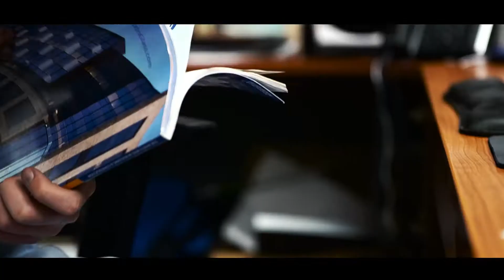Overtime - Short Film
cast:
marcus - wilson cleland
jack - jackson cleland
overtime original percussion score by jackson cleland
special thanks to carlos gittens